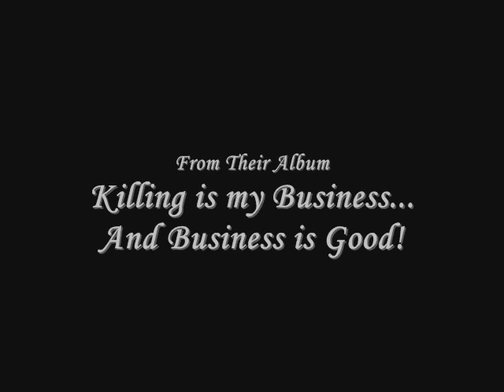Kicksin vs Diablo Clone - Round 2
I know the Annihilus charm is special to many players, but ever since several of my friends had taken up botting back then I was fed up with constantly being offered stuff I didn't need and Baal runs so I could level up faster.  I liked to PLAY the game and LEARN how to play a build.  While it can be fun playing a "perf cahr" this game becomes boring pretty quick, and in an act of spite for my friends who were convinced I needed their help, I resolved to sell the charms to Charsi for that season.

It looks like if I'm going to continue to test these builds out, I'll either need to take up a career of playing, which won't pay the bills, or I'll have to go Single Player with PlugY.  I can't idle for more than 30 minutes online without being kicked off by battle.net.  On the other hand, I have yet to be kicked off this season for having too many Hydras being used against me and my minions